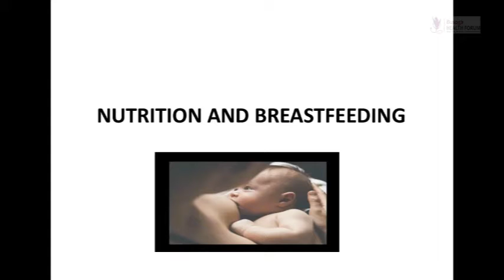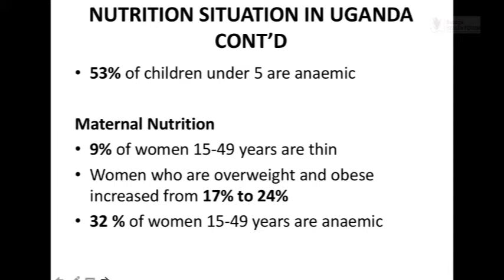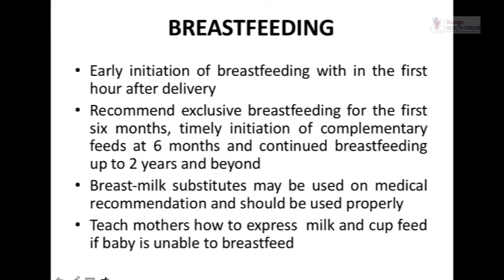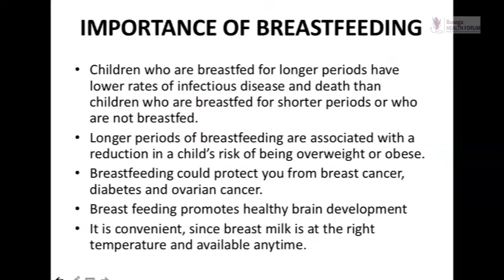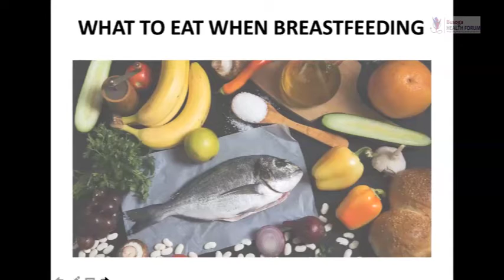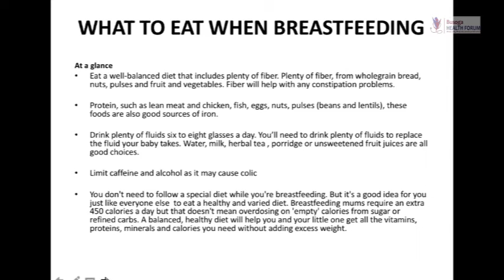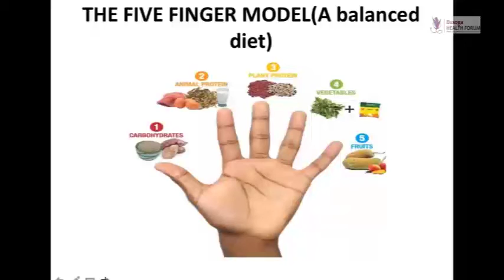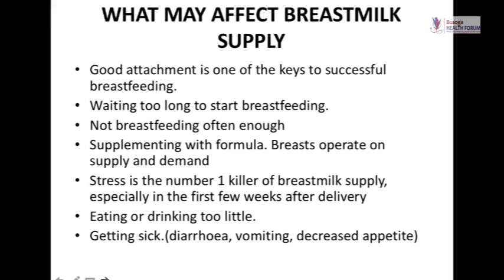Nutrition and Breastfeeding by Walusimbi Jackie Mary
Presentation on 'Nutrition and Breastfeeding' by Walusimbi Jackie Mary at the Busoga Health forum cme during the breastfeeding month.